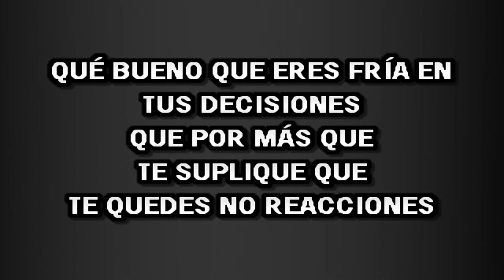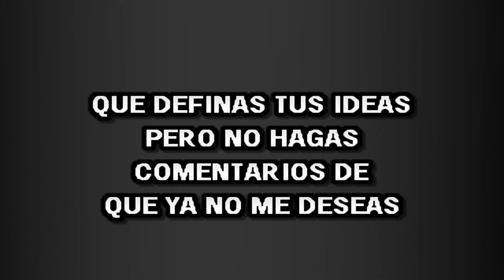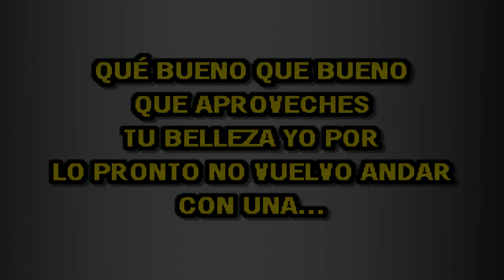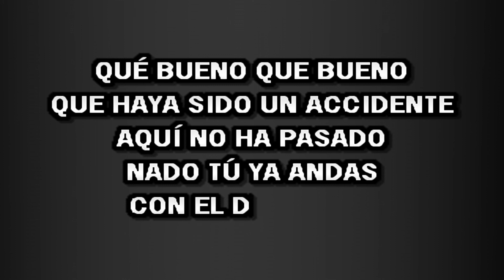Espinoza Paz - Que bueno KARAOKE